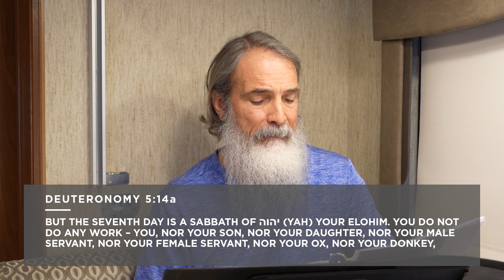Loving Elohim - Part 1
How does Elohim want to be loved according to scripture? Is love for Elohim a feeling, an emotion, a sentiment, or something more? In this two part video series, G. Steven Simons explores the biblical definition of love for Elohim and challenges every believer to love Elohim the way he wants to be loved - with all your heart, being, strength.